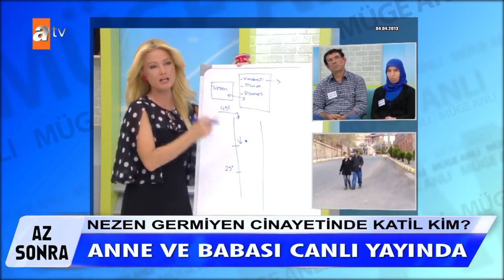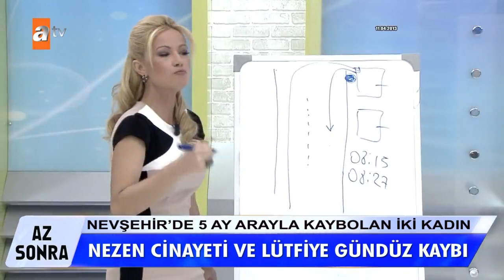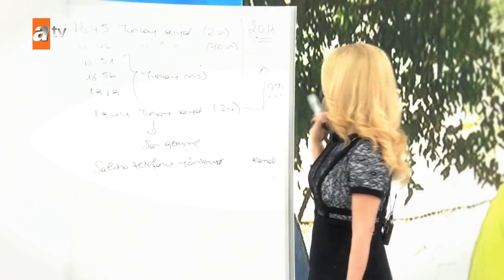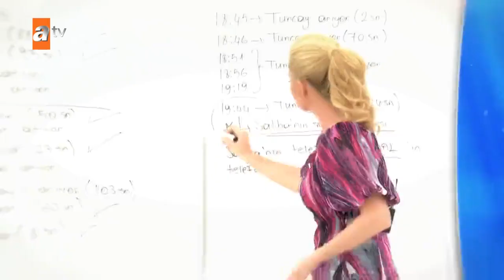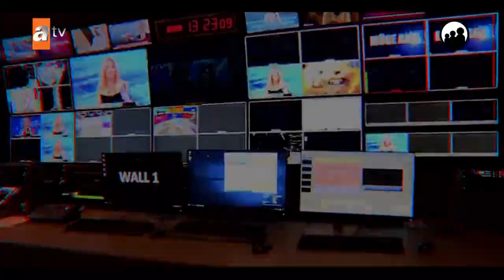Müge Anlı ile Tatlı Sert 3 Mayıs 2021 Pazartesi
Nevşehir'de 5 ay arayla kaybolan iki kadın, Nezen cinayeti ve Lütfiye Gündüz kaybı. Eski eşi ve Büşra ifadeye çağrıldı. İki olay arasında nasıl bir bağlantı var? Dilek Hanım, bu olayda Büşra Hanım’ın herkesi yalanladığına dikkat çekip Büşra Hanım’ın Nezen ile beraber gezdiğini, yakın olduklarını iddia etti. Nurullah Bey, Nezen’i tanımadığını, arabasına falan almadığını savunurken Dilek Hanım, Büşra Hanım, Nurullah Bey, Nezen’in gezdiklerini, gözleri ile gördüğünü ileri sürdü. Her iki olayda da aynı isimlerden şüpheleniliyor... Kaybolduktan 6,5 ay sonra ölü olarak bulunan 13 yaşındaki Nezen Germiyen'in babası konuştu. Hüseyin Bey, kızının öldürülmesi ile Lütfiye Hanım’ın olayının çok benzer olduğunu, bunu yapanın Ahmet olduğunu, Nurullah, Duran ve Büşra Hanım’ın bu olaydan haberi olduğunu iddia etti. Müge Anlı, Büşra Hanım’ın Ahmet Taşkın ile alakalı söylediği şeyin büyük bir ihbar olduğuna dikkat çekti. Lütfiye Gündüz ile kaybolduğu gece görüşen kişi konuştu... 12 ve 14 yaşındaki iki kız kardeş bulundu.